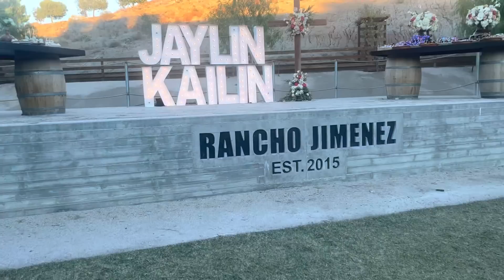BAUTIZO DE MIS NIETAS PT. 2 VLOG